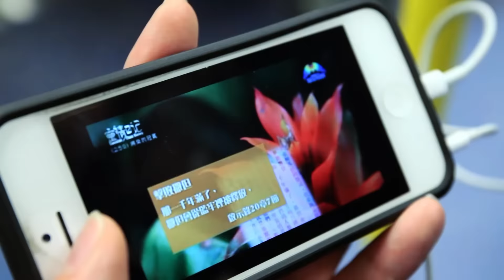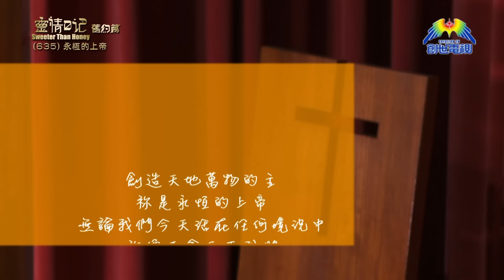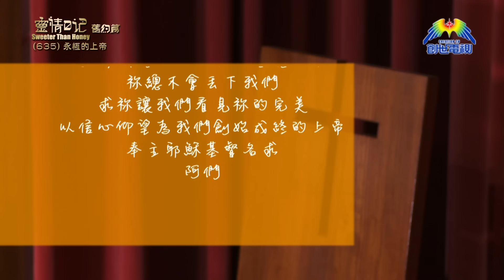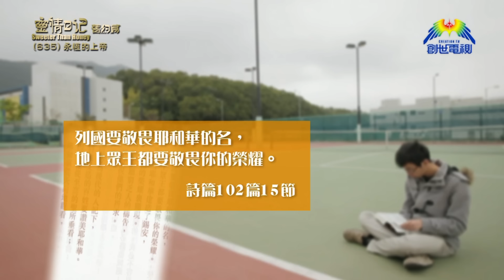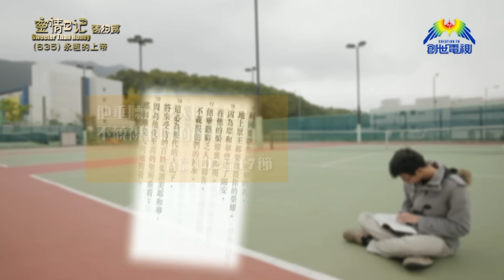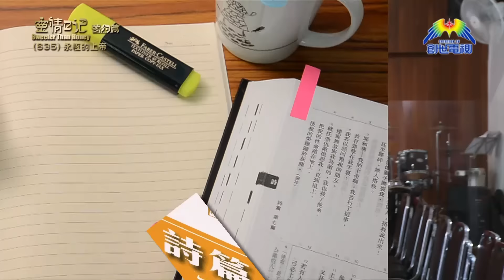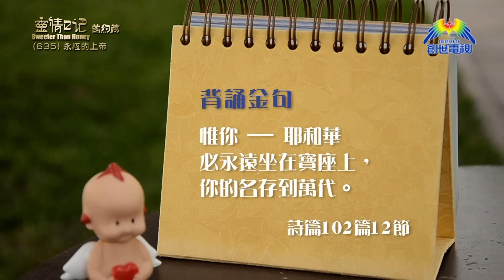《靈情日記 - 舊約》- 第635集﹕永恆的上帝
建道神學院　拓展部總監
郭奕宏牧師